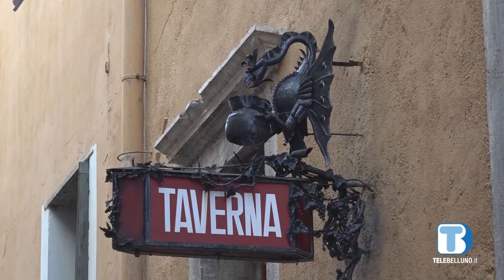Un bilancio del Ferragosto bellunese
Risposta positiva del turismo ferragostiano anche a Belluno, dove alcuni dei gestori impegnati nel settore della ristorazione hanno commentato positivamente l'afflusso nei locali.